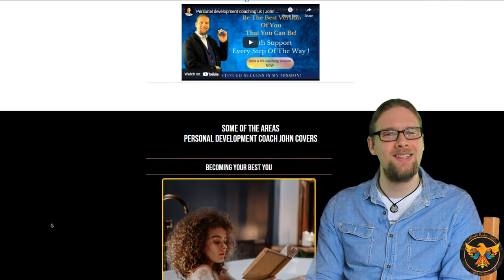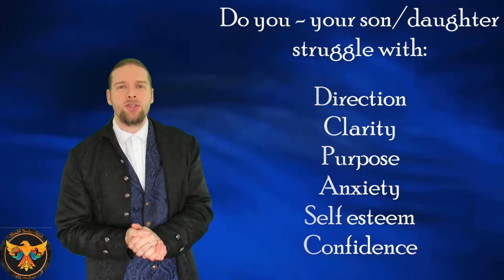How to stop feeling overwhelmed right now | John Morris | Going deeper